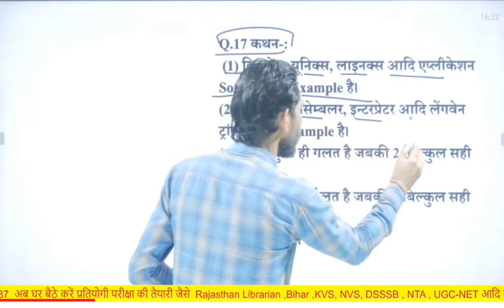computerquestionanswer itgurugajendrachaudhary operatingsysteminhindi computershortvideo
👍IT guru gajendra Chaudhary चैनल पर आपको Computer तथा Information technology से संबंधित सभी प्रकार के वीडियो मिलते है। 🖥✏️
computer mcq
memory in.hindi